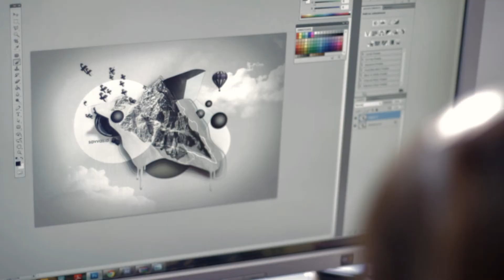EUC 2012 - School Of Art HD